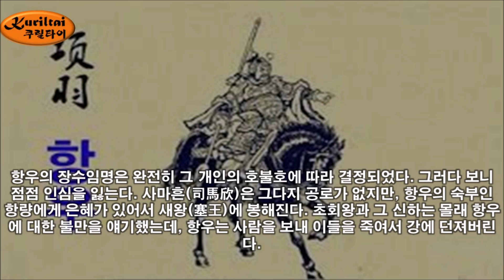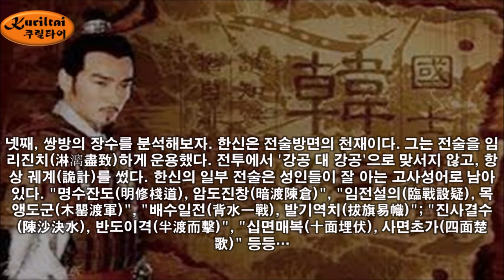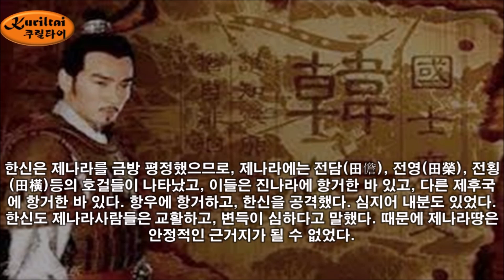역사팩트 - 한신은 왜 독립하지않고 비참하게 죽었나?